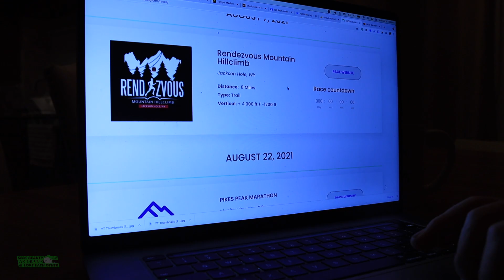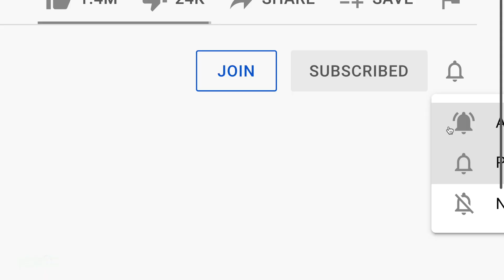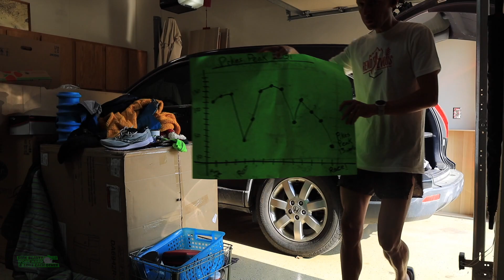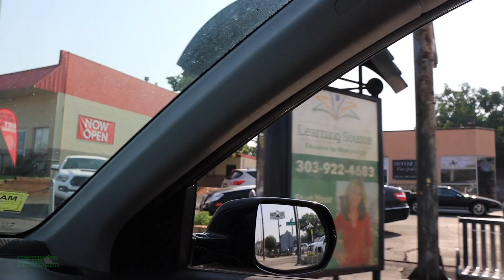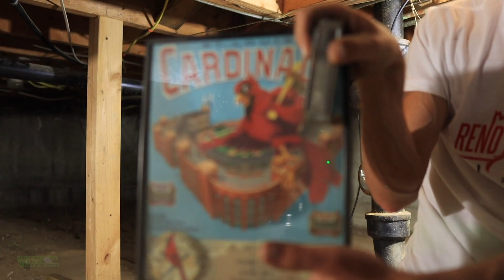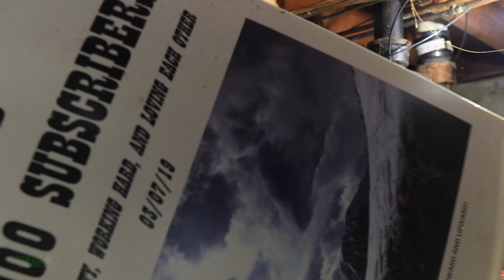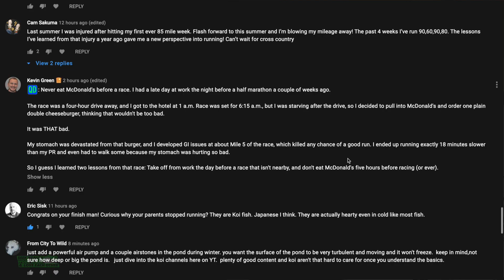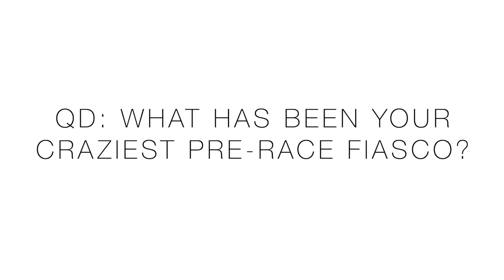Hardest Training Block Phase for Runners Starts Now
🔹 How to Join the DGR Discord Server:
2. Make sure your YouTube account and Discord account are the same email.
3. In Discord Select User Settings
4. Select connections
5. Select Add
6. Select YouTube and log in with the same email used for DGR membership.

• Mailing Address:

USA

Seek Beauty
Work Hard &